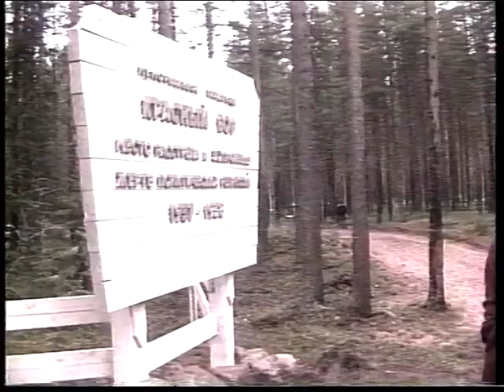Новости 1998 11 02 №6